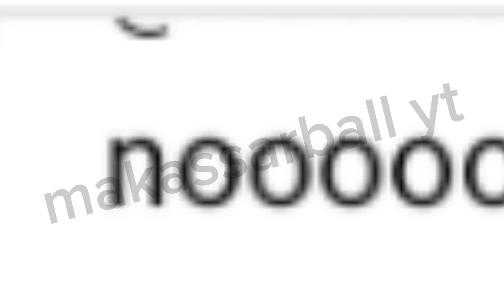NOOOOOOOOOOOO OOOOOOO! COMMENTS Trend | Sound Credits to